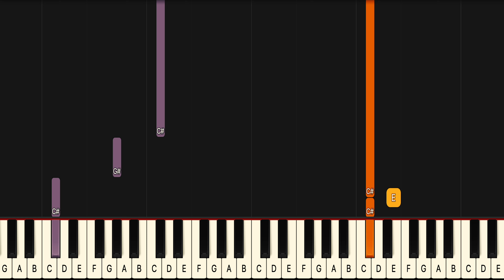Shakira Whenever Wherever Piano Tutorial! (Medium) SLOW 50% Speed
If you have been looking for a Whenever Wherever piano lesson look no further because this one will teach you the entire song fast and accurate. This is therefore the only Shakira Whenever Wherever piano tutorial you will ever need. If you want to learn the Shakira Whenever Wherever piano chords or even the Whenever Wherever guitar chords it’s easiest if you look at the blue lines for the left hand in this Shakira Whenever Wherever midi version, or Shakira Whenever Wherever Piano Cover if you will..